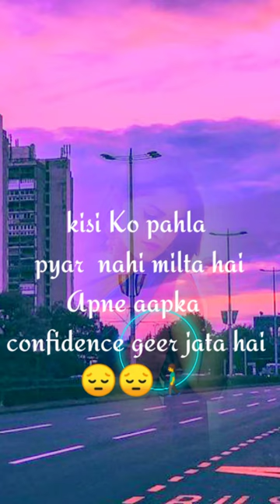pahla pyar ke bare mein WhatsApp status video song download free#shorts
pyar ke bare mein likha gaya hai to aapko yah video bhejna to yah main kya invester se banaega to aap dekh sakte ho. 24k mood statusnight Ненужные теги